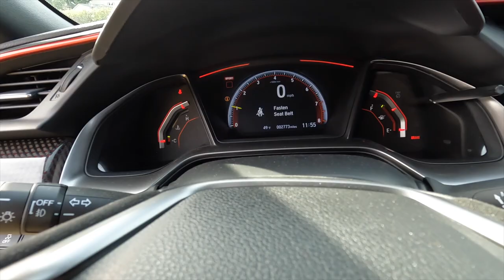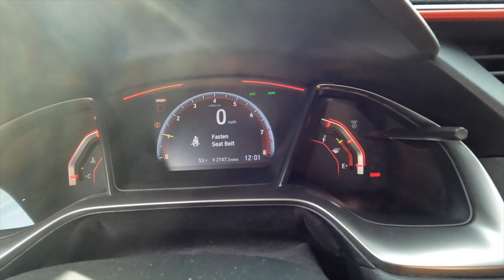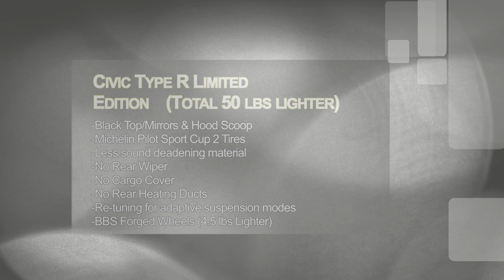Is Honda Civic Type R Limited Edition Worth The Extra Cost?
Is the Civic Type R Limited Edition worth the extra money over the base Civic Type R? In this video we cover the changes and additions the limited edition model has. Plus a we do a couple of short pulls!

Equipment:
Cameras
Sony ZV-1 Camera
GoPro Hero 5
GoPro Hero 6
Hero4 Session
GoPro Hero8

Dragy GPS Speed Measuring Device

Gimbal:
Hoehm GoPro Gimbal

Microphones:
GoPro Mic Adapter
Movo VRX10 SHotgun Mic
Synco Wireless Mic
Purple Panda Wired Lav Mic